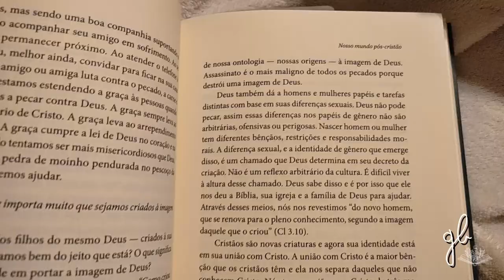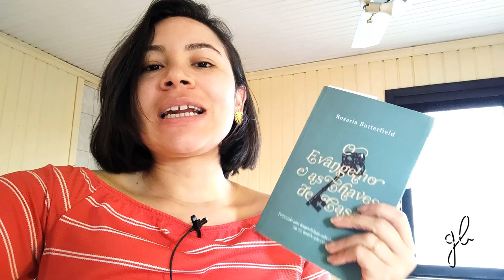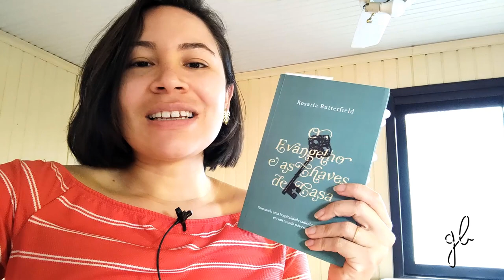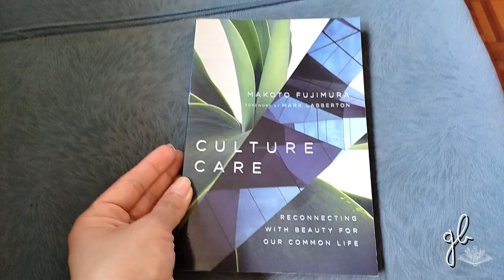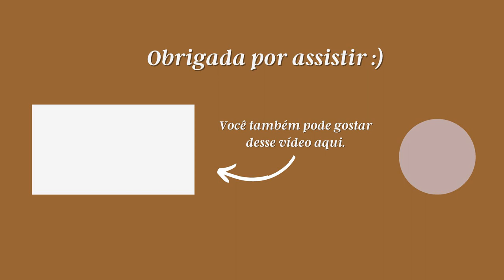DESTRALHE NO GUARDA-ROUPA, DETOX DIGITAL, AULA DE INGLÊS, LIVRO SOBRE HOSPITALIDADE & MAIS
Oi, pessoal!
O vídeo de hoje é um vlog de quase uma semana. Falei sobre minha leitura atual, sobre desentulhar o guarda-roupa, detox digital e muito mais!
Me contem aqui nos comentários o que vocês querem ver nos próximos vlogs :)

Receita do pão de macaxeira:
Ingredientes:

- 3 xícaras (chá) de mandioca (ou tubérculo que tiver) cozida e amassada
-  ½ xícara (chá) de azeite de oliva
 - 2 ½ xícara (chá) de polvilho doce
 - 1 colher (chá) de sal
 - Água filtrada, se necessário, para dar liga
Preparo:
- Faça um purê amassando a mandioca. Em seguida, misture todos os ingredientes.
- Faça bolinhas e coloque-as em forma untada em forno pré-aquecido a 180 graus por 35 minutos ou até assar.